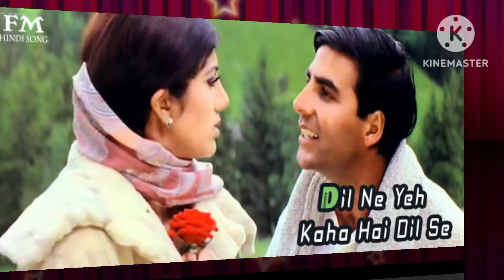Dil Ne Yeh Kaha Hai Dil Se | ❤️90s Jhankar❤️ | Dhadkan 2000 | Alka Yagnik, Kumar Sanu, Udit Narayan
Movie/album: Dhadkan
Singers: Alka Yagnik, Kumar Sanu, Udit Narayan
Song Lyricists: Sameer
Music Composer: Nadeem Saifi, Shravan Rathod
Music Director: Nadeem Saifi, Shravan Rathod
Music Label: Venus

Dil ne yeh kaha hai dil se

Mohabbat ho gayi hai tumse

Meri jaan mere dilbar

Mera aitbar kar lo

Jitna bekaraar hoon main

Khud ko bekaraar kar lo

Meri dhadkanon ko samjho

Tum bhi mujhse pyaar kar lo

Tum jo keh do to chaand taaron ko

Tod laaunga main

In havaon ko, in ghataaon ko

Mod laaunga main

Ho tum jo keh do to chaand taaron ko

Tod laaunga main

Mod laaunga main

Kaisa manzar hai meri aankhon mein

Kaisa ehsaas hai

Paas dariya hai door sehra hai

Phir bhi kyun pyaas hai

Kadmon mein jahan yeh rakh doon

Mujhse aankhein chaar kar lo

Meri yaadon mein, mere khwaabon mein

Roz aate ho tum

Is tarah bhala meri jaan

Mujhe kyun sataate ho tum

Ho meri yaadon mein, mere khwaabon mein

Teri baahon se, teri raahon se

Yoon na jaaunga main

Yeh irada hai, mera vaada hai

Laut aaunga main

Duniya se tujhe chura loon

Thoda intezar kar lo

Kaise aankhein chaar kar loon

Kaise aitbar kar loon

Apni dhadkanon ko kaise

Itna bekaraar kar loon

Kaise tujhko dil main de doon

Kaise tujhko pyaar kar loon

Tum bhi mujhse pyaar kar lo (x6)

Dil Ne Ye Kaha Hai Dil Se | 4K Video Song | Dhadkan (2000) Alka Yagnik| Akshay Kumar , Sunil Shetty